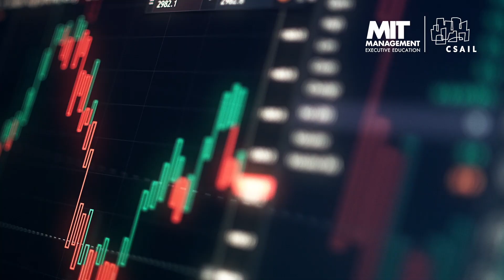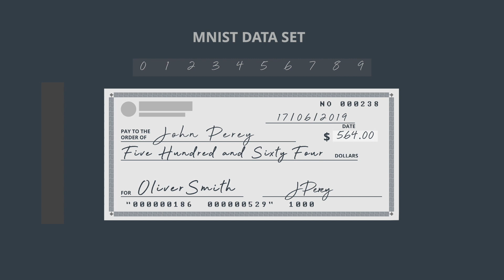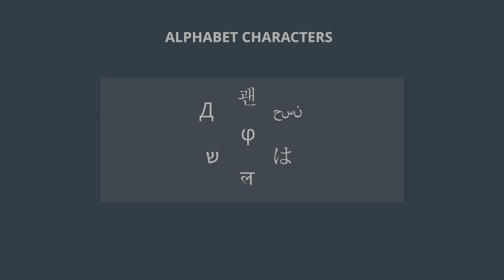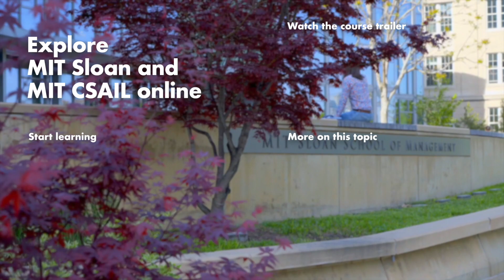How Artificial Intelligence Learns Like The Human Brain | MIT Sloan and MIT CSAIL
How do you learn new, rich concepts from very little data? To date, machine learning has been primarily about pattern recognition. How can machine learning go beyond merely recognizing patterns, to explaining what is behind those patterns?

Josh Tenenbaum, Guest Expert in the Machine Learning in Business online short course from MIT Sloan and MIT CSAIL, elaborates on the future of machine learning and how it may start to learn like the human brain.

Tenenbaum is a professor of computational cognitive science in MIT’s department of Brain and Cognitive Sciences and a scientific director with the MIT Quest for Intelligence. His research goals are to reverse engineer human intelligence and to build machines that behave in human-like ways and have greater use to society.

This program from MIT explores technical aspects of machine learning, but focuses on empowering you to ask the right questions about whether machine learning applications will benefit a particular business problem or make your organization more efficient.

Develop a road map for using AI in your organization to achieve a competitive advantage.

Six weeks, entirely online.

0:00 Intro
0:15 How artificial intelligence learns like the human brain
1:40 The MNIST data set
2:38 What's next for machine learning?